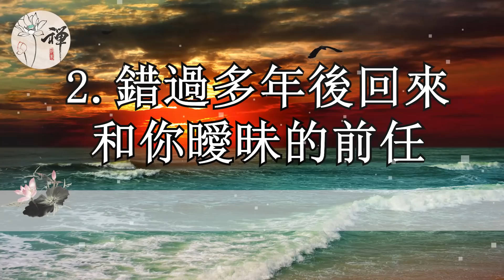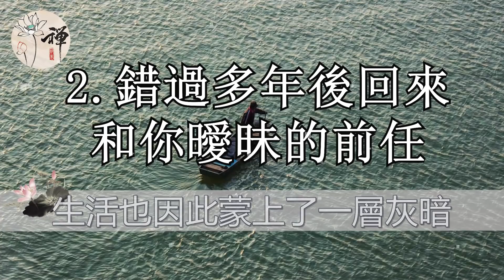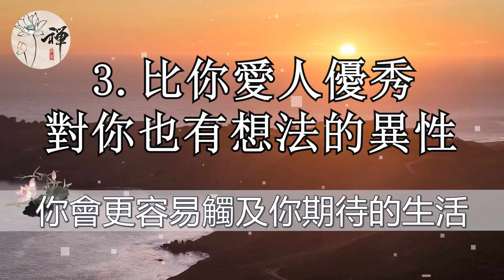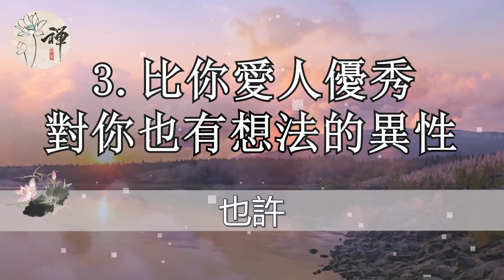佛禪：衝動是有代價的，中年以後，這三種人能不見就不要見了